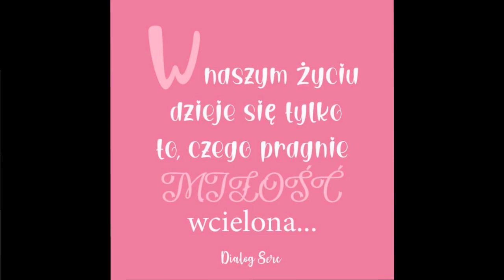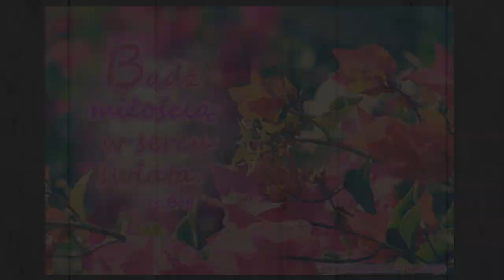CARO MIO BEN - Giuseppe Giordani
Pieśń Caro Mio Ben - Giuseppe Giordani z Albumu pieśni sakralnych - Panis Angelicus (2005)
Tyś jest mój Skarb , przyjmij więc pieśń i jako dar me serce weź !
Wierność mą znasz i znasz mój los ; sercu czy dasz zginąć od trosk !
Polecam swoje usługi wokalno instrumentalne na wszelkiego rodzaju uroczystościach :) kontakt telefoniczny (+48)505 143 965 ora (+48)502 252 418, lub drogą mailową
Zapraszam Umiłowani do odwiedzania naszych stron oraz proszę o wsparcie mojej Autorskiej twórczości
Pozdrawiam  serdecznie i polecam również mój najnowszy Album Autorski ,,Z Tobą zbawiać świat" , który ukazał się w serwisach muzyki cyfrowej oraz na Empic.com  :)